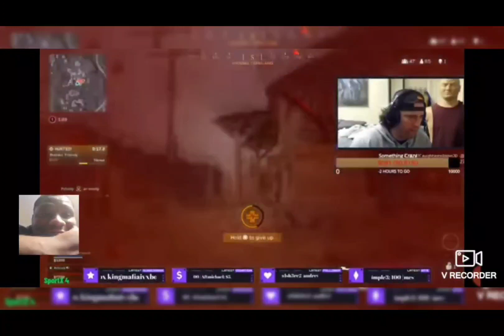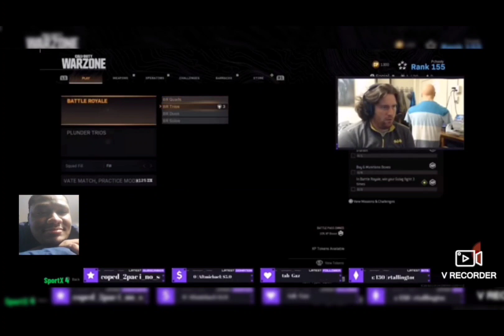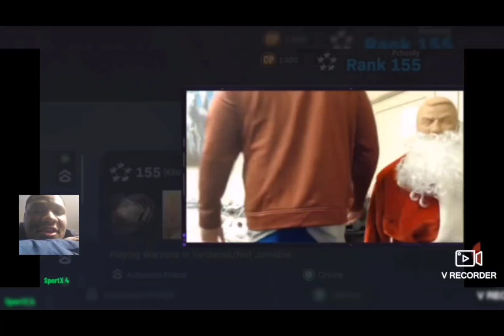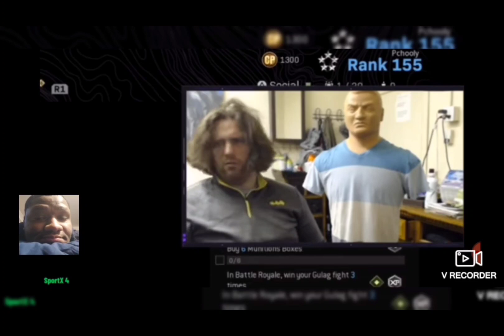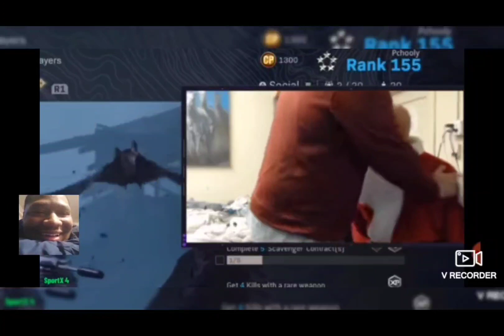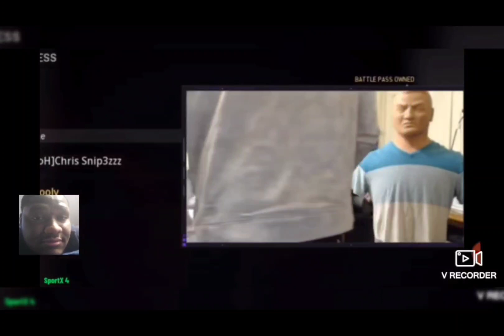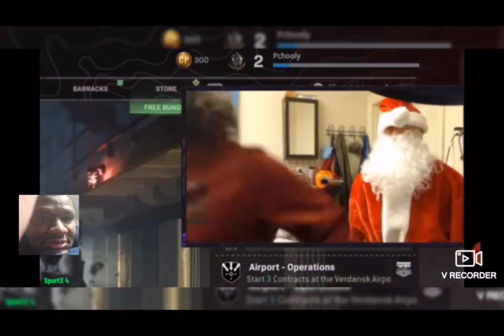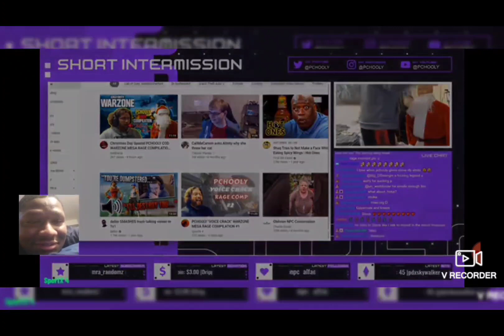Pchooly Warzone Mega Rage Compilation #14 ( Special Christmas) Reaction